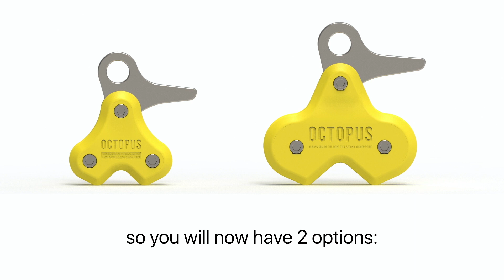The new octopus XL pulling system